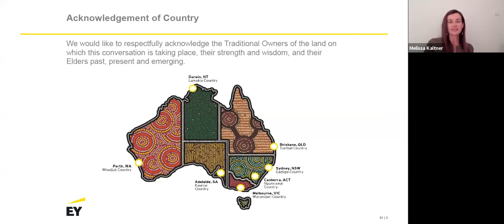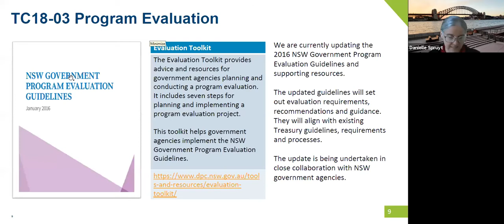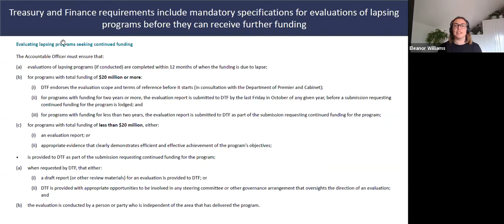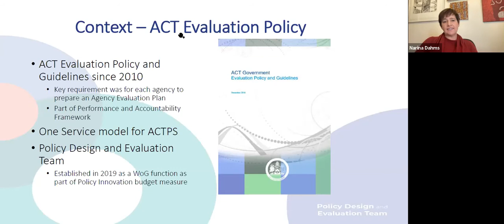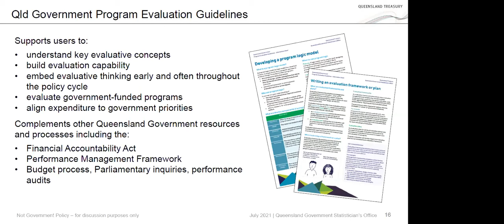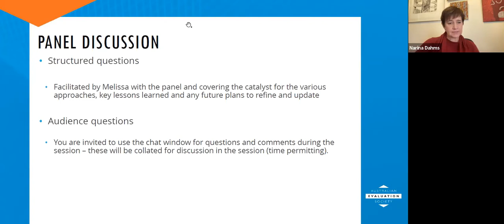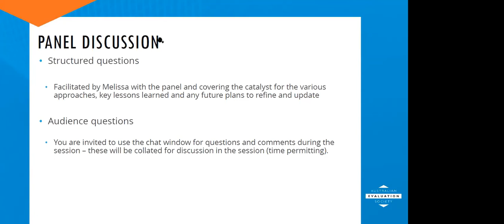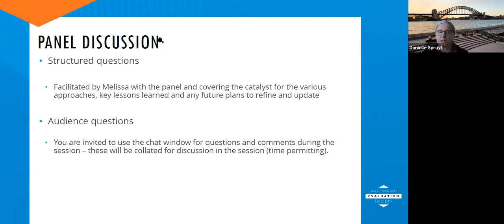Whole of government evaluation approaches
Panel members: Danielle Spruyt, NSW Treasury; Todd Sansness, Queensland Treasury; Eleanor Williams, Vic Department of Health; Christabelle Darcy, NT Department of Treasury and Finance; Narina Dahms, ACT Chief Minister, Treasury and Economic Development Directorate; Kylie Dalling, WA Treasury
Facilitator: Melissa Kaltner, EY and AES NSW Committee Member

Have you ever wondered about the similarities and differences in evaluation approaches across jurisdictions, or considered the differences in methodologies and approaches to evaluation that frameworks can drive? This event is a panel discussion about different public sector evaluation approaches across Australia, exploring consistencies, ideological drivers and process variations across Australian jurisdictions. Some jurisdictions have whole-of-government evaluation frameworks coordinated from central agencies. In other jurisdictions, the responsibility for evaluation is with individual agencies. With panellists from several jurisdictions across Australia, this is a great opportunity to find out about the different approaches to coordinating evaluation in government, the pros and cons of various approaches, and lessons that have been learned along the way.

Panel members' background
• Danielle Spruyt, Principal Economic Analyst, Centre for Evidence and Evaluation, NSW Treasury
• Todd Sansness, Assistant Government Statistician, Queensland Government Statistician’s Office, Queensland Treasury
• Eleanor Williams, Chair of the Victorian Public Sector Evaluation Network; Director, Centre for Evaluation and Research Evidence, Vic Department of Health
• Christabelle Darcy, Assistant Director, Program Evaluation Unit, NT Department of Treasury and Finance
• Narina Dahms, Director, Policy Design and Evaluation, ACT Chief Minister, Treasury and Economic Development Directorate
• Kylie Dalling, Manager – Strategic, Policy and Evaluation, WA Treasury

This special event was a collaboration between the AES Northern Territory, New South Wales and Queensland Regional Network Committees.